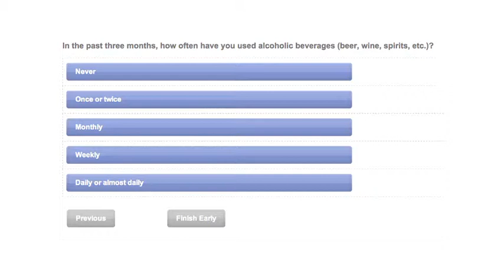Felicity Goodyear-Smith talks eCHAT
In a busy GP practice, how do you screen for health and happiness? How do you know who wants help, but doesn't know how to ask?

Prof Felicity Goodyear-Smith is the lead academic on eCHAT, a ground-breaking, license-free screening tool.

eCHAT is available as part of HealthTRx's suite of electronic health screening tools: MyHealthScreenTRx.